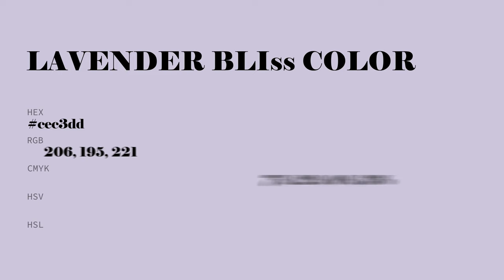Lavender Bliss color cec3dd hex color - Violet color - Warm color cec3dd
What color is Lavender Bliss ? cec3dd hex color - Violet color - Warm color cec3dd

Hex cec3dd Color Code is also known as Lavender Bliss color.

Hex cec3dd Color code in RGB color code model is created after adding 80.78% red color, 76.47% green color and 86.67% blue color.
Hex cec3dd Color code in CMYK color (process color) code model is generated after subtraction of 6% cyan, 11% magenta, 0% yellow and 13% black.